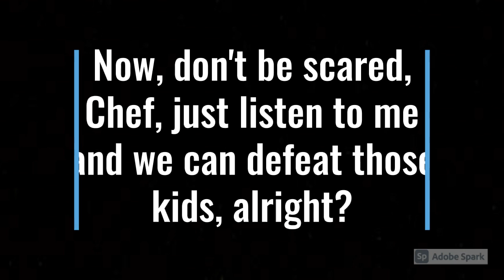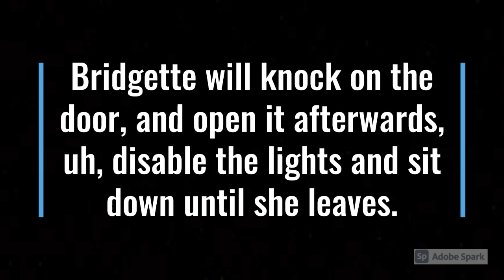Joy of Creation x Total Dramarama Gameplay (BEDROOM)